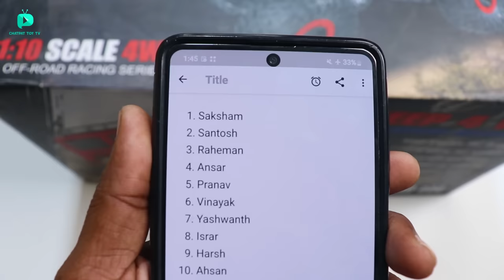RC Ford Bronco Vs Landrover Defender Traxxas Unboxing & Fight - Chatpat toy tv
Dosto aaj ki video mai maine unbox aur fight karaya hai rc traxxas ford bronco vs landrover defender ke bichme yeh dono hi cars complete offroad cars hai .